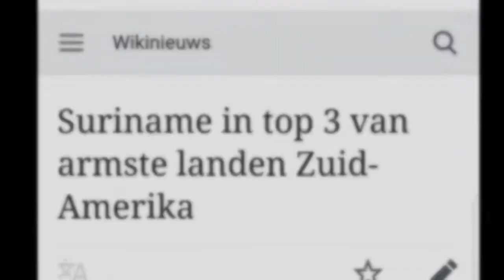Soadi - Acoustic Revolution cover.( Sta op en stem voor een swiet Sranan)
Hi

Me Soadi (The indie Rocker) did a project for my country in South Amerika : Suriname
Its a cover of Tracy Champman’s  Revolution.

I made this video to get attention for the 2020 elections coming up in Suriname (this is a on year project)
Im not in to politics but people need to go and vote for a better Suriname
because its not going good at this moment in Suriname.

This project was a challenge cause I only used my smart phone for the whole project.
Aswell as the recording of the song and de editing of de video.
With this project I wanted to give the impression of what I am  thinking of when I play this song in my room.
For me that is Suriname is going back in time
With the people from now.
Like its 2018/19/20 but it looks like 1994 or something.

I hope you feel it.
And I hope it will start discussion , get comments, criticize and likes but most of all I hope that the people who listen and watch this video get the message.
STAND UP AND VOTE IN 2020

Have you heard this yet? "Soadi - Acoustic cover Revolution.

Peace Bless Soadi.
acousticguitar a 1year project until the elections in #2020 Suriname if you from there stand up and vote

From netherlands holland amsterdam to southamerica